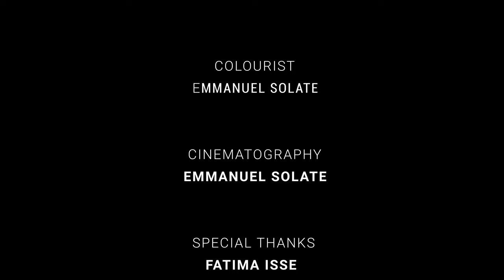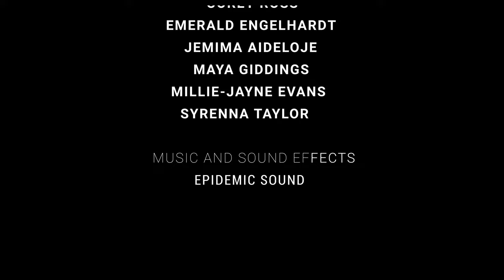THE AUDITORIUM | Award winning short film on rape, depression, anxiety and mental health.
The Auditorium is a unique and different kind of short film that was inspired by a true-life story Directed by Emmanuel Solate . It did not just highlight the physicality but rather the physiological trauma suffered by victims of rape. In the story a lady couldn't come to terms with rape, she was raped by her boyfriend when she was 16. The trauma led her to anger, anxiety, depression and so on